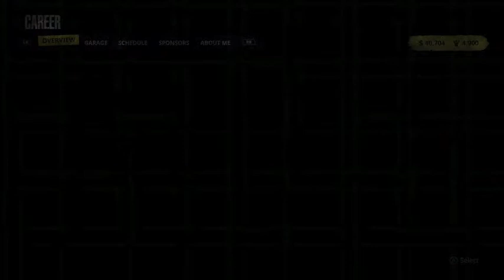Getting Top 5 Results - Tony Stewart Sprint Car Racing Gameplay (Season 5)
This is my career mode for Tony Stewart Sprint Car Racing.  Even though 305 Sprints have turn into rough results, I am not a quitter.  I always try to find a way to get my 305 Sprints to handle in the corners.  Anyways, enjoy this racing video.

N2SC4R
WhatiFRacing
RealRadman

Credit:  tonystewartgame.com (Tony Stewart's Sprint Car Racing Logo)